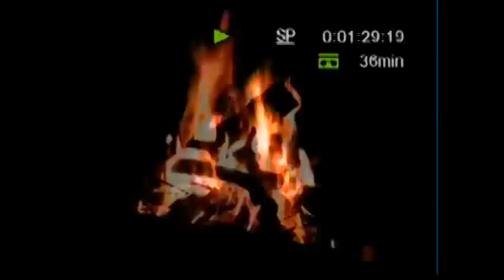mahorais mayotte reggae wubani spirit di bastoi. 976